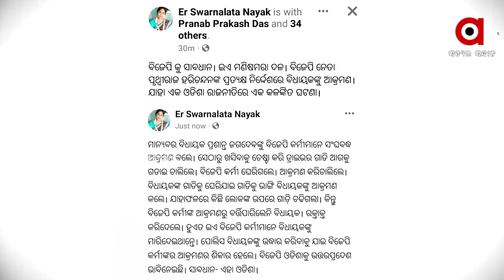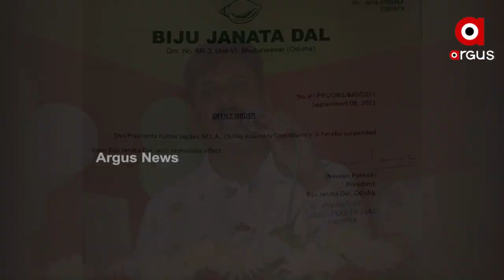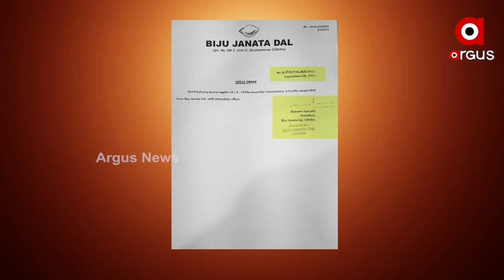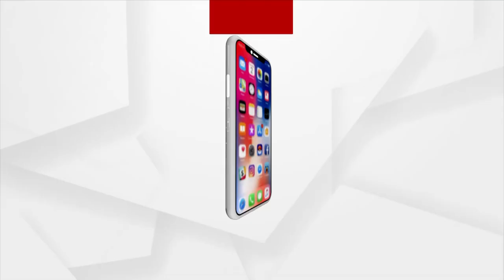ମିଛ କହିବାରେ ମାହିର ବିଜେଡି ନେତା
ପ୍ରଶାନ୍ତଙ୍କ କାରନାମା ଦେଖି ବାଟ କାଟି ଖସିଯିବାକୁ ଉଦ୍ୟମ
ନିଲମ୍ବନ ପରେ ବି ଦଳରେ ସକ୍ରିୟ ଥିଲେ ଚିଲିକାର ବାହୁବଳୀ ନେତା । ଦଳ ମୁଖ୍ୟ କାର୍ଯ୍ୟାଳୟ ସମେତ ଦଳୀୟ ନିର୍ବାଚନୀ ପ୍ରଚାରରେ ଫଟୋ ସାମ୍ନାକୁ ଆଣିଲା ନିଲମ୍ବନ ନାଟକର ସତ । ବିଧାୟକଙ୍କ କଳଙ୍କରୁ ବର୍ତ୍ତିବାକୁ ବାଟ କାଟି ଖସିବା ଲାଗି ବିଜେଡି ଚଳାଇଛି ଉଦ୍ୟମ ।